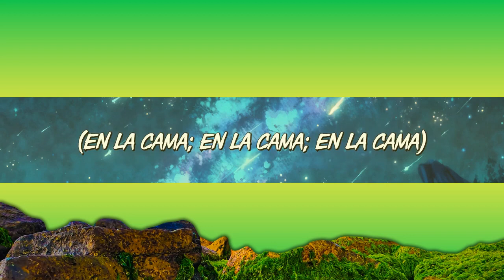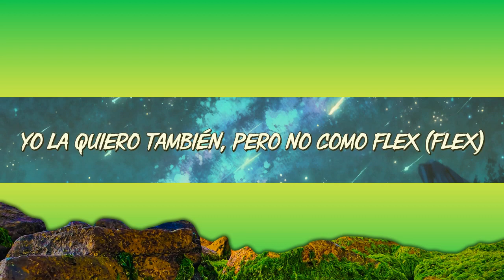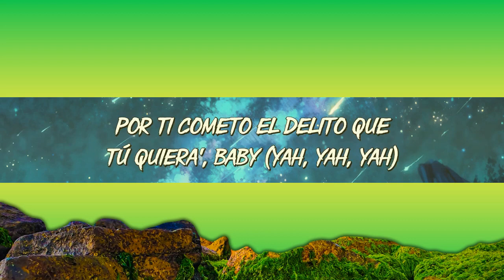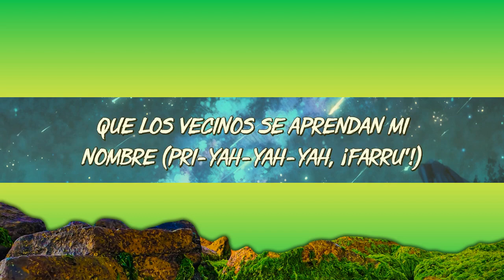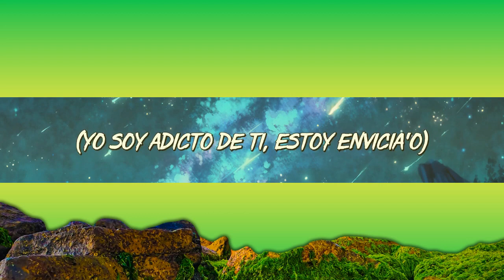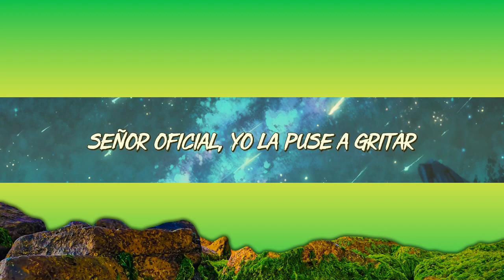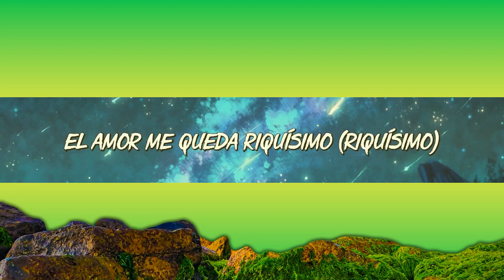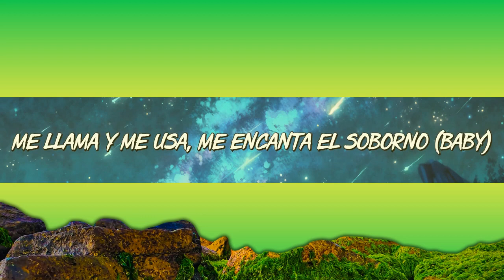2 Hour | Bellaquita Remix ╸Dalex, Lenny Tavárez, Anitta | Letra/Lyrics | Trending Song 2023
2 Hour |  Bellaquita Remix ╸Dalex, Lenny Tavárez, Anitta | Letra/Lyrics  | Trending Song 2023
2 Hour |  Bellaquita Remix ╸Dalex, Lenny Tavárez, Anitta | Letra/Lyrics  | Trending Song 2023
2 Hour |  Bellaquita Remix ╸Dalex, Lenny Tavárez, Anitta | Letra/Lyrics  | Trending Song 2023